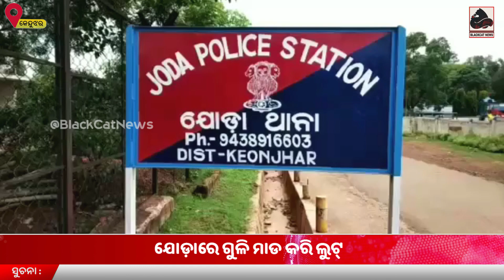Miscreants attack employee of wholesale shop in Keonjhar.